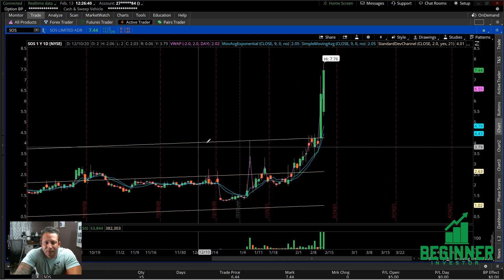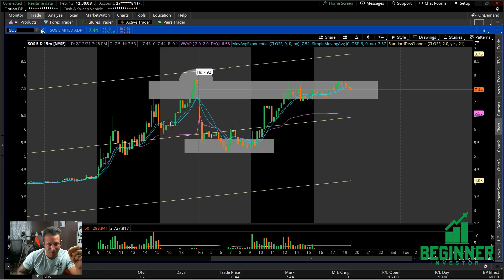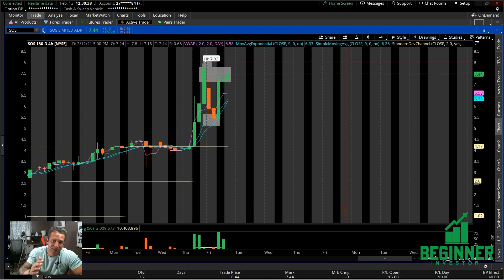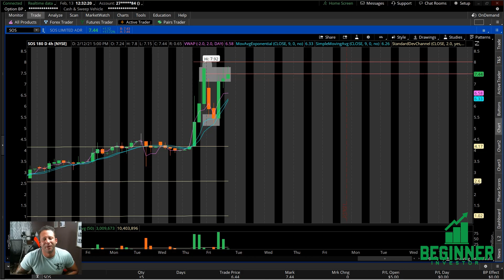🔥🚀$SOS STOCK PREDICTION🤑🔥🚀 | GOING TO $20 VERY SOON 😎🤘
$SOS IS MY FAVORITE CRYPTO PLAY RIGHT NOW BY A LONG SHOT. WE HAVE BEEN TALKING ABOUT IT FOR A WHILE NOW HERE IN THE CHANNEL. I THINK THIS COULD BE A $20 DOLLAR STOCK IN THE NEXT FEW WEEKS, THEREFORE I WILL BE ADDING EVERY DIP AND EVERY OPPORTUNITY I GET.

ALSO SOMETHING VERY NICE ABOUT $SOS IS THE CURRENT SMALL FLOAT, SO SHORTS, BETTER BE CAREFUL 😉

Books you Must Read:
--- Flash Boys
--- The Intelligent Investor
--- One Up on Wall Street
--- The Little Book of Common Sense Investing

PC Gear:
--- Canon 80D DSLR
--- Jlab USB MIC
--- LG 27GL83A-B 27 Inch Ultragear QHD IPS 1ms NVIDIA G-SYNC Compatible Gaming Monitor